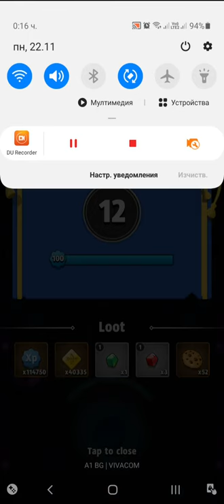Archero Twist of Fate.All Levels-1 to 12